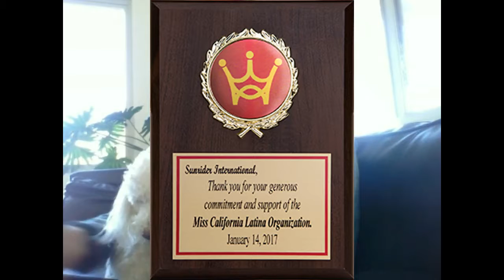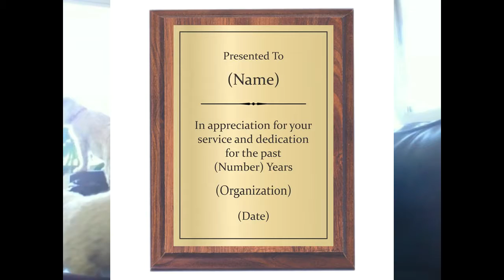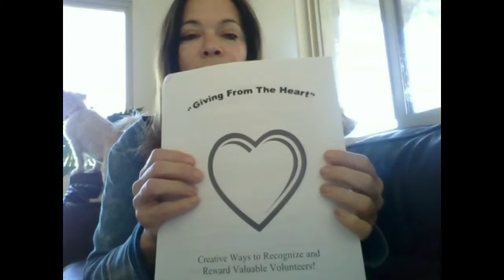NLM 310 Volunteer Recognition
Choose volunteer recognition ideas to fit the volunteer.